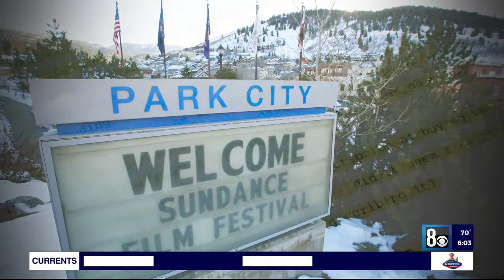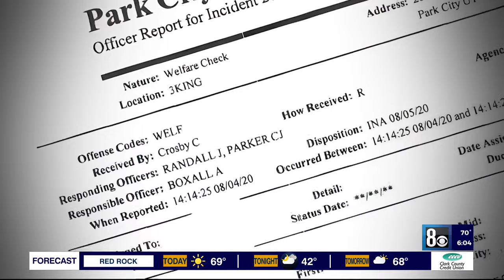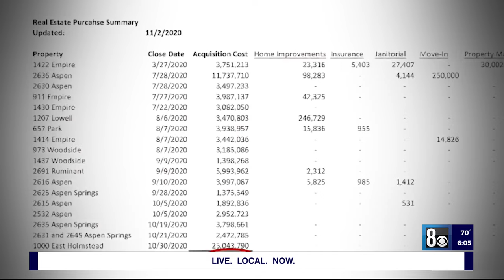'My friend's not OK,' Friends, documents detail Las Vegas entrepreneur Tony Hsieh's final months ali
“It was madness,” singer and songwriter Jewel Kilcher said about visiting her friend Tony Hsieh in the months before the former Zappos CEO and Las Vegas entrepreneur's unexpected death in 2020.